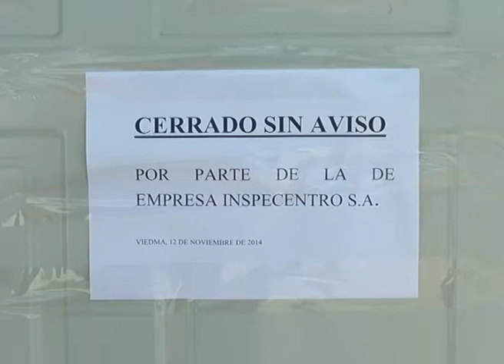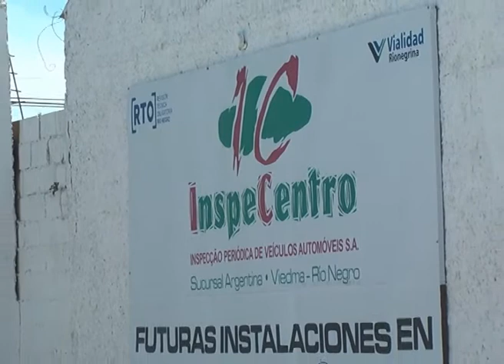VIEDMA PLANTAS DE REVISIÓN TÉCNICA VEHICULAR CERRADAS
Se encuentran cerradas las plantas de revisión técnica vehicular de General Roca y Viedma. En la capital provincial el taller apareció esta mañana cerrado y con un cartel en la puerta que consignaba un "cerrado sin aviso”, al parecer, el director técnico dejó el lugar ante un pedido de la nueva verificadora Inspecentro de hacerse cargo del taller instalado en Roca. Desde Vialidad Rionegrina se intimó a la empresa para que vuelva a prestar normalmente el servicio.